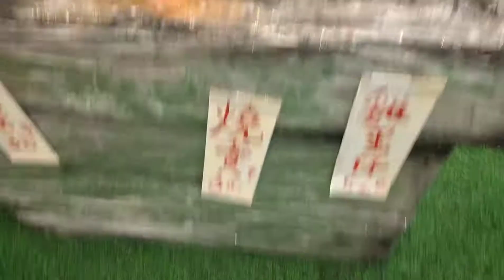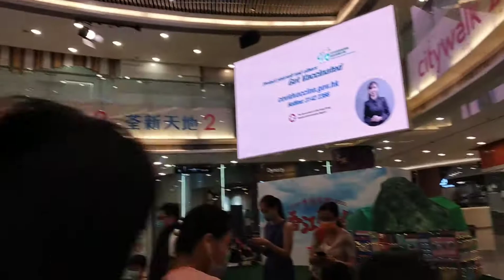magloto muna tayo guy's let's joins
namasyal kame jan alaga

God bless your family keep safe always

I'm really appreciate po all support  we love you friends